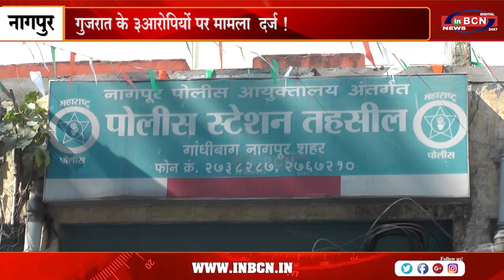15 करोड़ रुपए का कर्ज दिलवाने के नाम पर लाखो की ठगी! ......INBCN NEWS